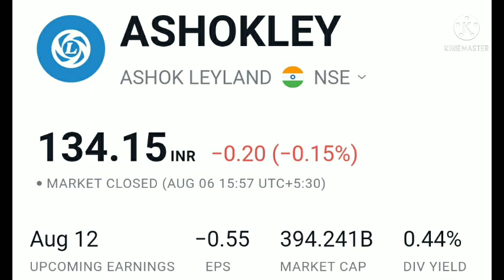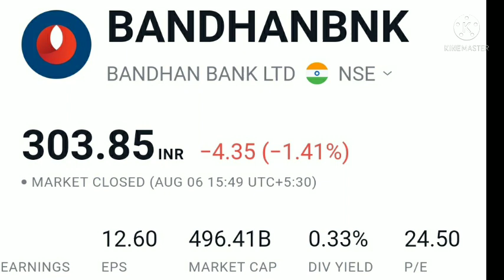Sanjiv bhasin | 29 July 2021 🎯 Bhasin Ke hasin share today, hasin share today Ashok Leyland share